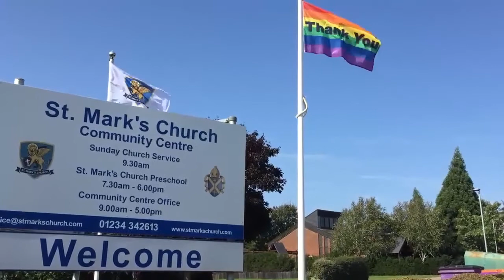St Marks Church Bedford Morning Worship 4 October 2020 1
Morning Worship from St Marks. Reverend Canon Charles Royden
reflects on the Parable of the Wicked Tenants